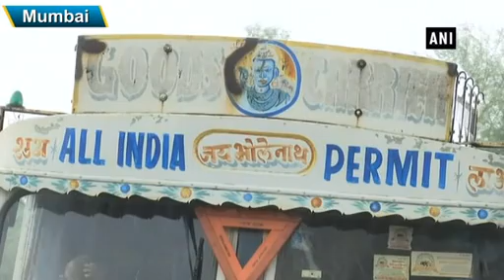Transport unions enters day 2 of nationwide strike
Transport unions led by All-India Motor Transport Congress (AIMTC) continued for the second day.